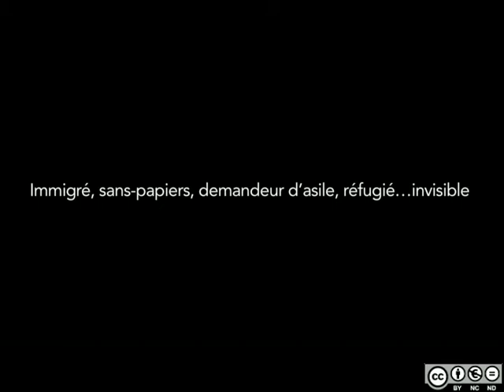TV du possibles film 7